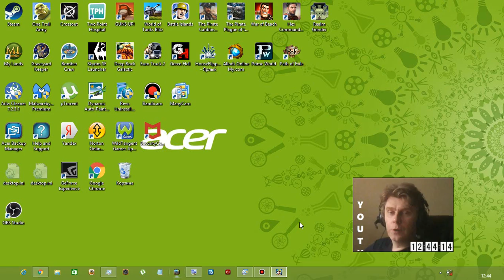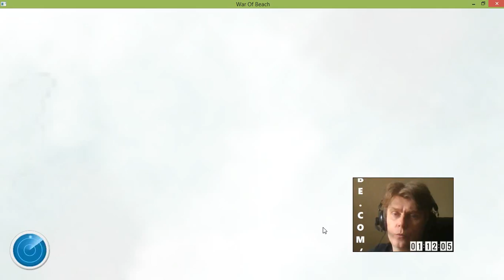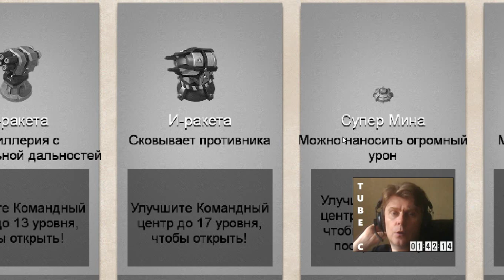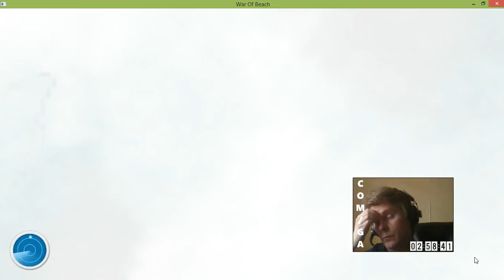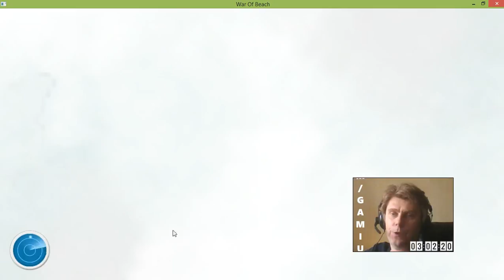36 Battle Islands mmo rts f2p George IV Kostandi